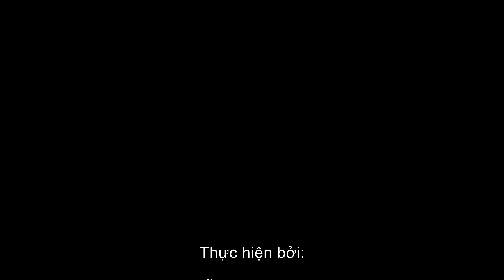Con Ếch Hai Màu Mắt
Tôi đã bắt được và đang nuôi một con ếch có hai màu mắt, rất độc lạ có 1 không 2. Một con ếch đặt biệt!